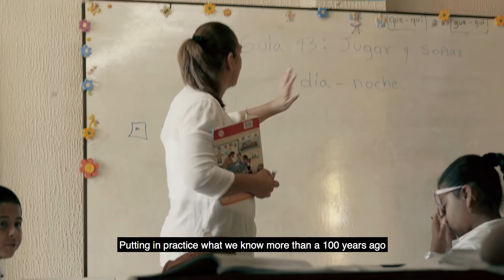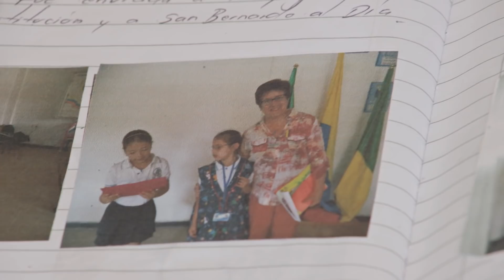Interview with Vicky COLBERT, Yidan Prize for Education Development Inaugural Laureate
It takes a village to raise a child. This mentality permeates the Escuela Nueva education model, championed by Yidan Prize inaugural laureate Vicky Colbert.